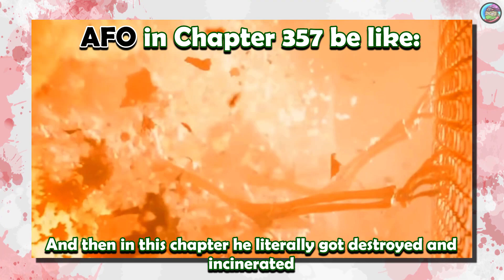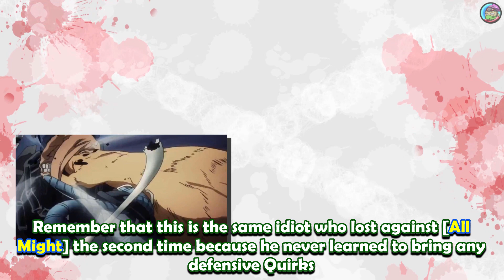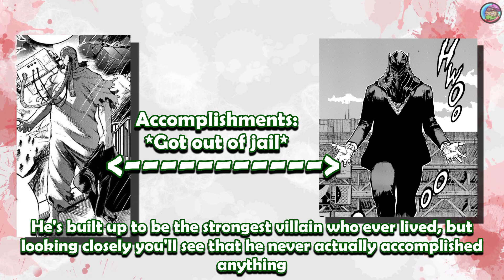All for One is an Utter Joke | My Hero Academia Manga Chapter 357 Rant